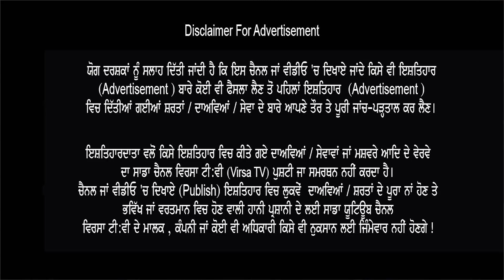ਗਰਮ ਮੁੱਦਾ ! Sippy Gill Big Reply to Sidhu Moose Wala ? - ਤੂੰ ਕਲਾਕਾਰ ਨੀ ਬਦਮਾਸ਼ ਬਣ ਗਿਆ ?